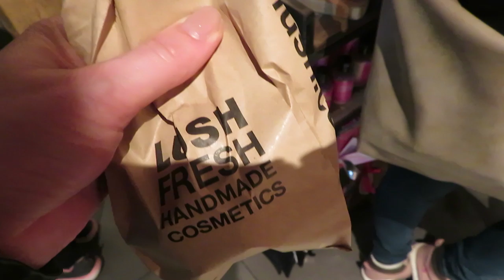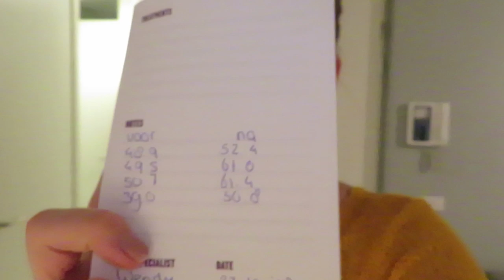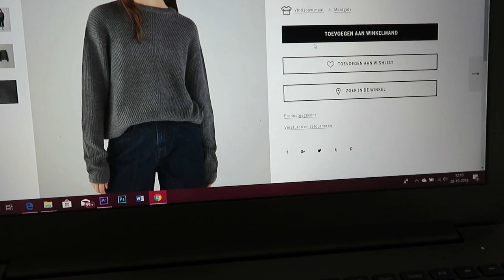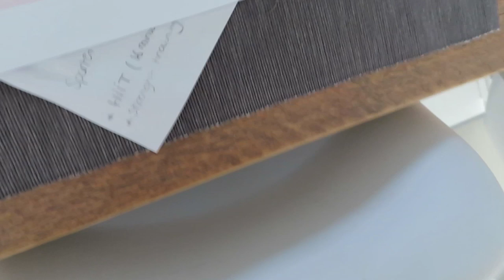Mijn voedingsschema - vlog #102 - BlondieBeautyFashion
Het is weer tijd voor een nieuwe vlog! Ik ga shoppen met mama en eet een heerlijke vegan burger. Ook krijg ik een fijne beautybehandeling én knuffel ik lekker met mijn kids als ze terug zijn van een logeerpartijtje! Daarnaast ga ik een enorme berg zwangerschapskleding verkopen. Ik ben bezig met het maken van een voedingsschema en geef wat tips!

Liefs,
Carien